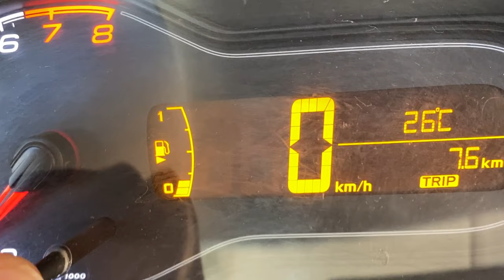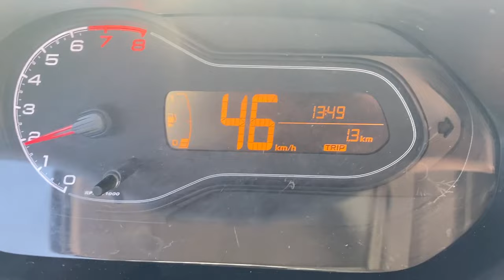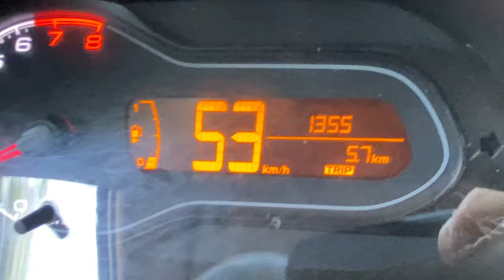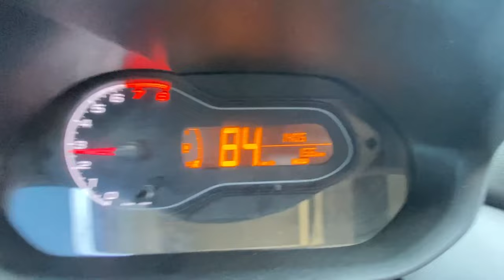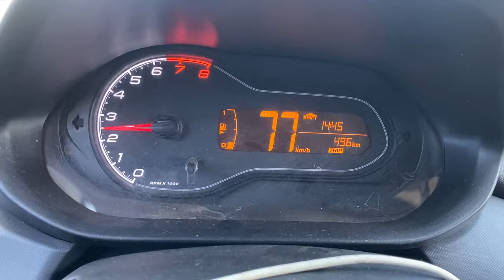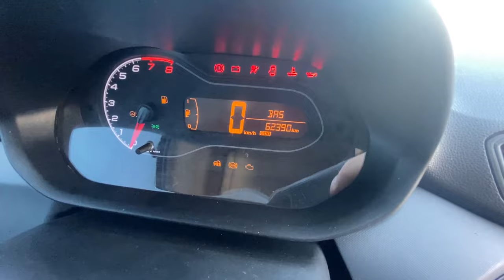ACABOU A GASOLINA NO MEIO DO NADA 😳🥵